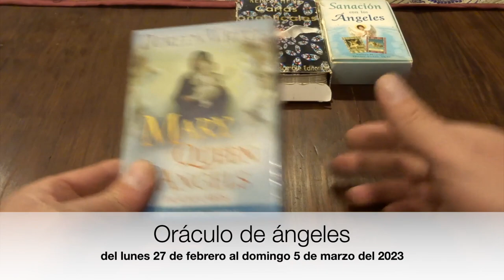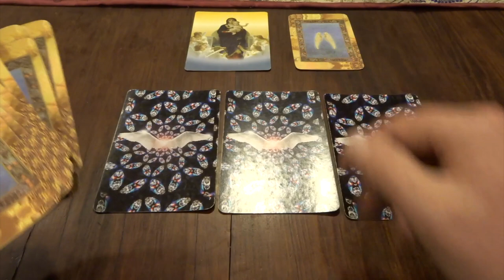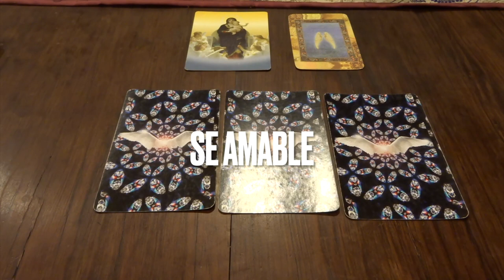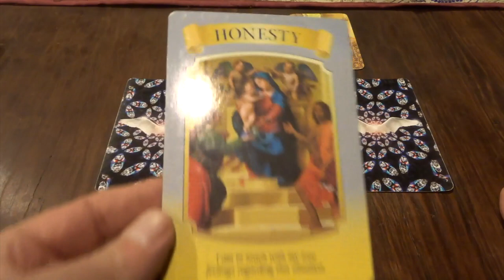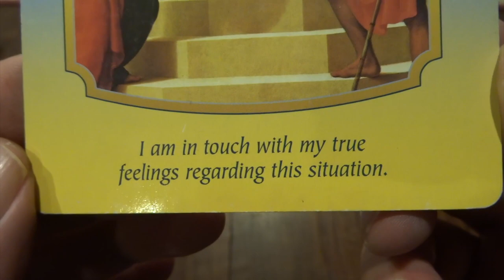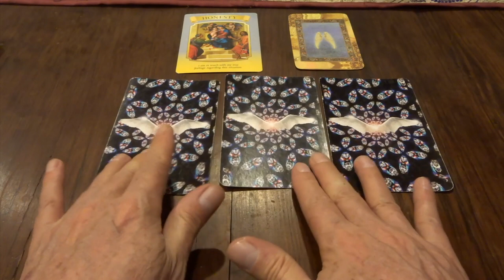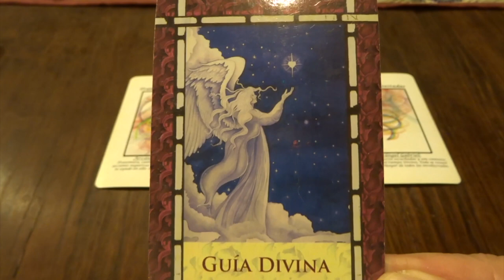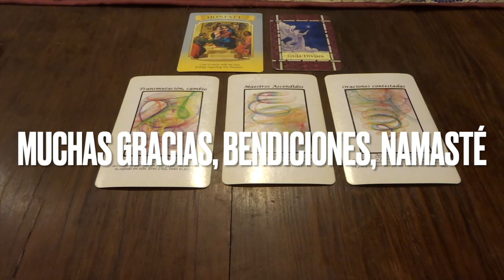Oráculo de ángeles del 27 de febrero al 5 de marzo del 2023. / Adamas - BienEstar Holístico canal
Por favor comparte los mensajes de los ángeles de la semana del  27 de febrero al 5 de marzo del 2023.

ORÁCULO O LECTURA:

Lunes y martes: arcángel Zadquiel: transmutación, cambio.
Miércoles y Jueves: arcángel Metatrón: maestros ascendidos.
Viernes, sábado y domingo: arcángel Gabriel: oraciones contestadas.
Carta adicional para todos nosotros, en especial, para los que cumplen años o celebran algo: guía divina.

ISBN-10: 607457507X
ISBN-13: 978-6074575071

¡ Infinitas GRACIAs !